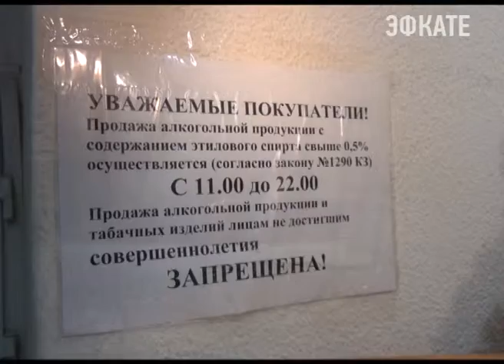Сочинские полицейские провели предновогодний рейд. Новости Сочи Эфкате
Нелегальный алкоголь, сигареты вблизи детсада и непонятная пиротехника. Таковы итоги предновогоднего рейда сочинских полицейских.
Сочи. Новости.
Телеканал Эфкате.